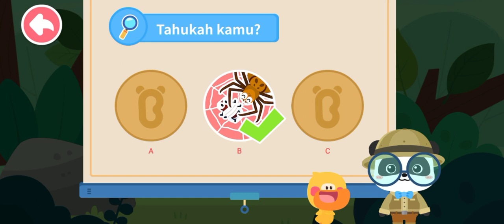Mempelajari siklus hidup Laba-laba 🕷️🕸️